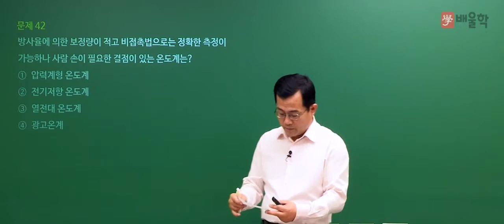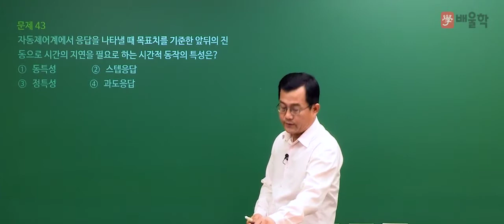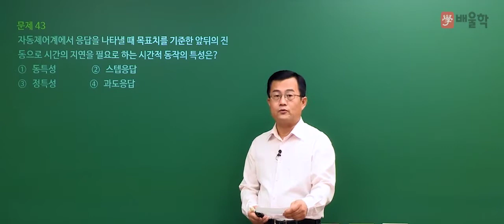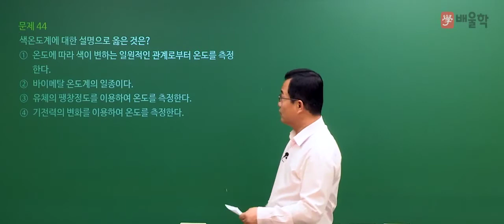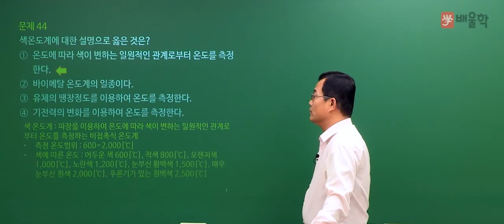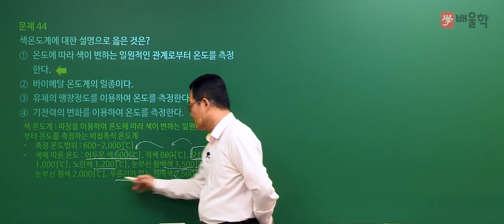[에너지관리기사 필기] 2020년 4회 필기 기출 풀이 3과목 계측방법 - 박병호 교수님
2020년 4회 에너지관리기사 필기 3과목. 계측방법 기출문제 해설 강의!